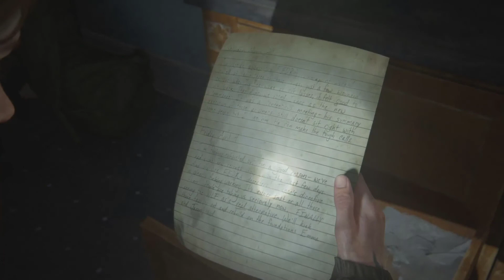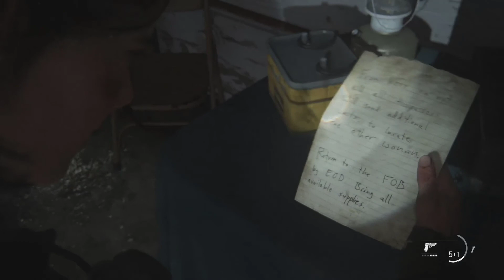The Last of Us 2 - Part 6 | We Finally Found One Of Them!!!!!